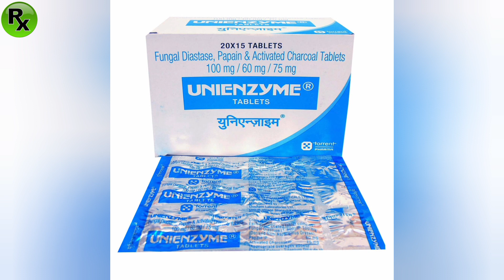Unienzyme Tablets Uses Benefits Dosage Side Effects In Hindi.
SOME IMAGES ARE USED AS
ILLUSTRATIONS FOR
EDUCATIONAL PURPOSE UNDERFAIR USE- All images and videos used are in Public Domain.

unienzyme tablets composition.